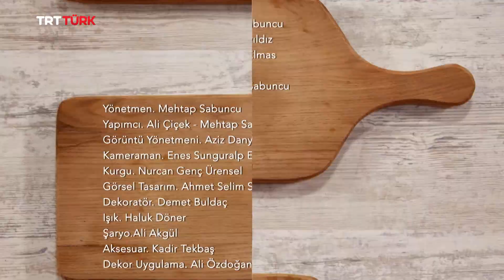Bolu Kebabı Tarifi | Memleket Lezzetleri - 12. Bölüm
Memleket Lezzetleri'nde bugün Bolu kebabı tarifini paylaşıyoruz. 🥘 Bolu kebabı malzemeleri nelerdir? Bolu kebabı nasıl yapılır?  Memleket Lezzetleri programımızın 12. bölümünü izleyerek damak tadınıza hitap eden Bolu kebabı hazırlayabilirsiniz. 😊

Bolu Kebabı Tarifi Malzemeleri:
400 gr kuşbaşı doğranmış et,
250 gr mantar,
2 adet patlıcan,
1 adet soğan,
3 adet domates,
1 yemek kaşığı salça,
1 su bardağı et suyu,
1/2 su bardağı zeytinyağı - 1 su bardağı sıvı yağ,
Tuz - Karabiber - Kimyon - Pul biber